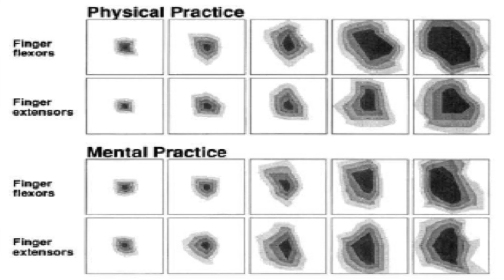The Science of Mental Reps - Build Strength With Your Brain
Did you know that you can increase your strength using nothing but your mind?

Scientists at the University of Texas at San Antonio asked people to mentally imagine doing curls - 3 sets of 10 reps, 5 x a week for 8 weeks. Amazingly, they got stronger - by 22%.

But just as amazing was this: the youngest person in the study was 68 years old, the oldest was 87. These types of studies typically recruit younger, more active people, so this was the first to demonstrate that we can get these kinds of gains at ANY age.

To watch previous ‘Better You, Backed by Science’ videos, see the YouTube Playlist.

Video highlights:

0:00 Research study - strength gain from mental imagery
1:12 Research study - mental imagery of flexing a finger
2:11 The brain doesn’t distinguish real from imaginary
2:26 Research study - imagining playing piano changed brain networks
3:36 How to use this in your life
4:34 A personal example
7:04 Some experiments to try yourself

-Here’s a meta analysis of visualisation to aid recovery from stroke